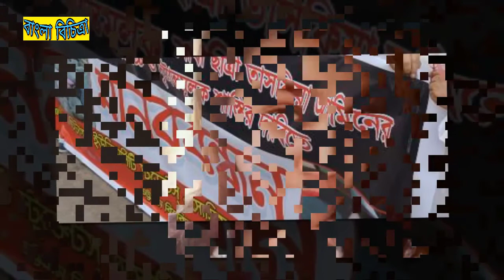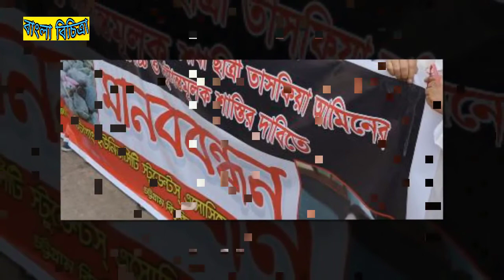তাসফিয়া আমিন হত্যাকাণ্ড নিয়ে যা হচ্ছে , রহস্যের জট খুলছেইনা Tasfia Amin's Bangla News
যতদিন না এই মামলার সমাধান হচ্ছে ততদিন আমরা এই সংবাদ প্রচার করে যাওয়ার চেষ্টা করবো
এরকম প্রতিটি মামলায় আমাদের ভাইরাল করে রাখা উচিত যেন আসামী কোনভাবে পার পেতে না পারে ।

Bangla Bichitra Channel is a 24-hour all-encompassing news service dedicated to
 delivering breaking news as well as political and business news also sports news
like bd cricket news,Football news bla bla.Comprehensive news
 channels, daily news updates quoted from major newspapers such as Ekattor Tv, Jamuna Tv,Prothom Alo ,
Bangladesh Protidin,ZoomBangla,All Bangla NewsPaper,
With the above criteria, if there is any breach of the principles of Community,
and then i will delete that video. Videos can use content-based